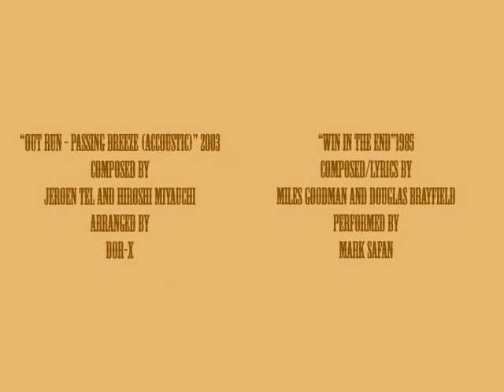A Fistful of Monk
A Fistful of Monk is an animation completed in April 2005.

It was a collaboration between myself and Tom Pollock during our 3rd year at uni. Tom animated the Cowboy and created the 2D backgrounds while I animated Monk and did the 3D background elements. For me this was basically a test to do something with the character Monk before I started work on my final year animation.